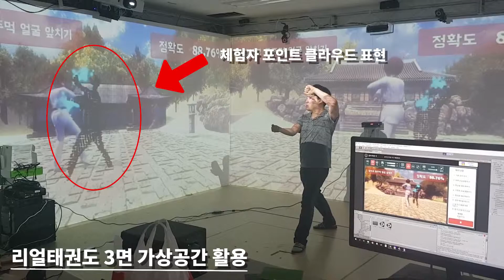[모젼스랩] 리얼태권도 체험 영상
리얼태권도 체험 영상입니다.
모션을 정확히 측정하여 자세의 정확도를 판단합니다.
게임 속의 아바타에게 태극을 배우며, 승급심사도 볼 수 있습니다.